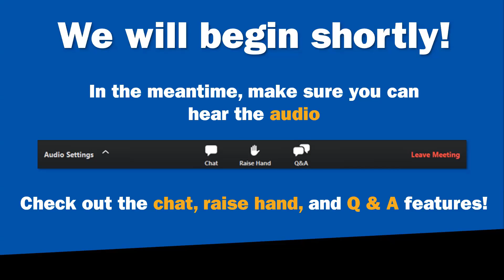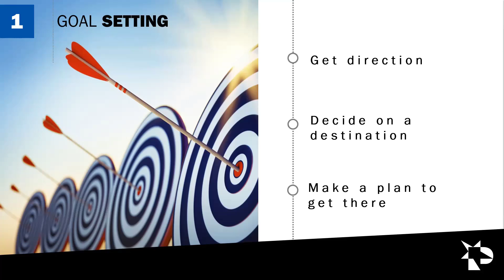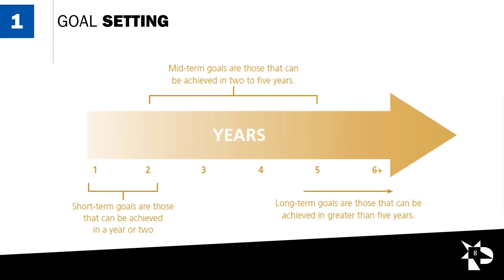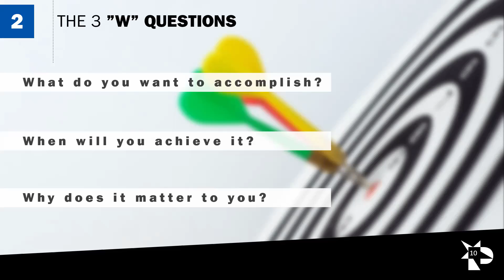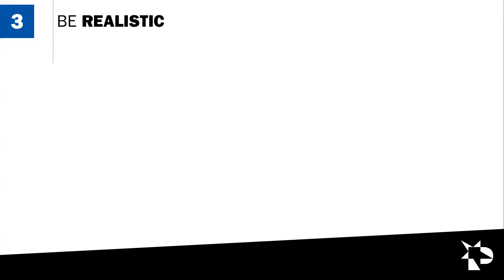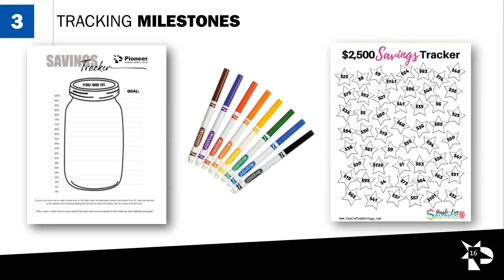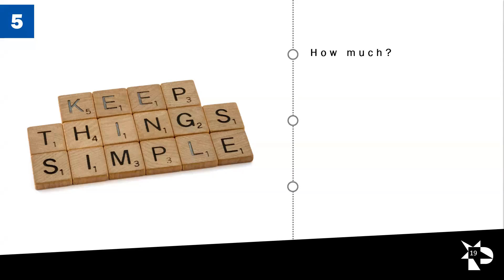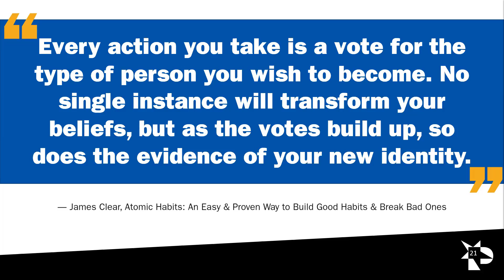Making Your Financial Resolutions Stick! Webinar